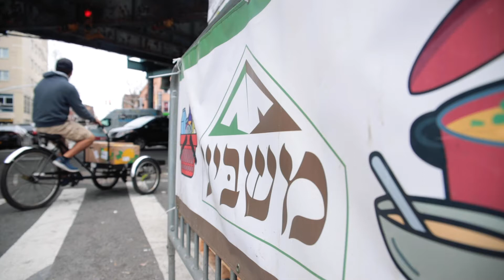Passover & The Beauty of Humanity